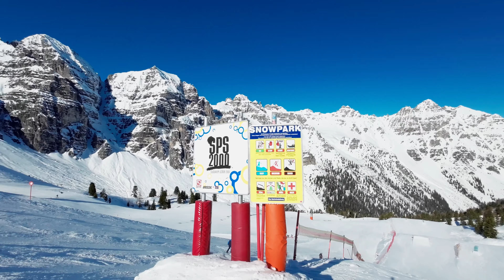Schlick 2000 review - De dolomieten van Oostenrijk?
Gemoedelijkheid en toch wat uitdaging vind je in wintersportgebied Schlick 2000 in het Stubaital, op steenworp afstand van Innsbruck. Er zijn veel blauwe pistes, maar is het ook een aanrader als je meer ambitie hebt? In deze review ontdek je het.

Schlick 2000 zit op de Ski Plus City Card waarmee je ook andere wintersportgebieden in de buurt van Innsbruck kan bezoeken. Zoals de Stubaier Gletscher